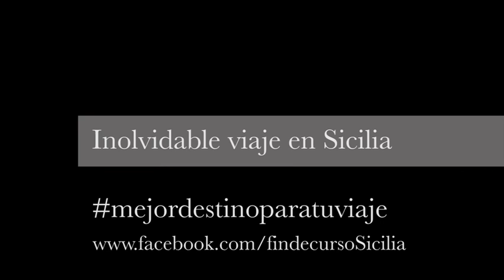Viajes fin de carrera Sicilia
Lo que hace la Sicilia el destino perfecto para tus Viajes de fin de carrera
- La mejor movida nocturna que podemos encontrar, justo en el centro de la ciudad de Catania, todas las noches con discos, bares y buena gente.
- Las increíbles fiestas en la playa, en piscinas y en clubes exclusivos, todas las noches de la semana
- La comida es deliciosa, particular y muy económica
- Muchos lugares fabulosos: el volcán activo más alto de Europa, teatros griegos, ruinas romanas, iglesias barrocas, castillos normandos, palacios árabes…
- Playas maravillosas y llena de vida y jóvenes uno de los parques acuáticos más grandes de Europa